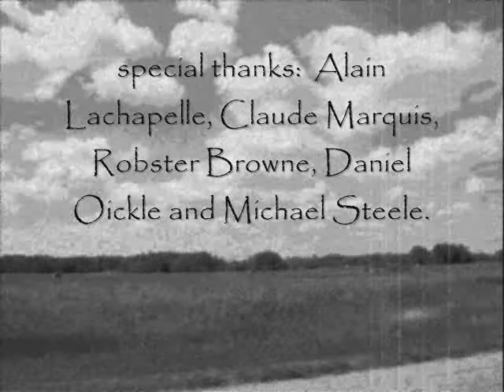The Grass Is Blue - CC Trubiak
My friend and 'the peptides' band-member Claude invited me into his studio to record a cover of one of my favorite Dolly Parton classics, The Grass Is Blue.